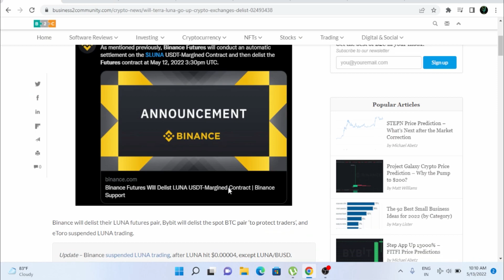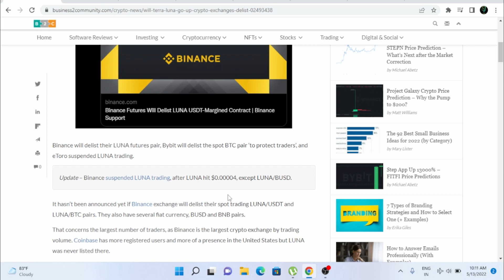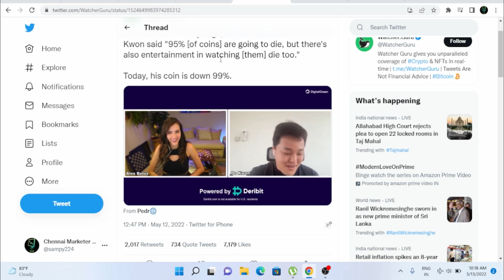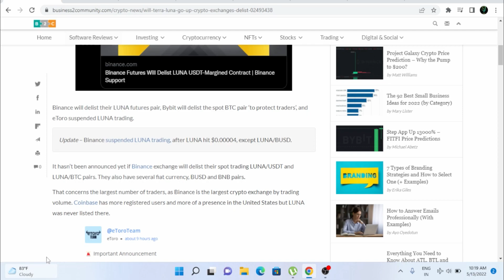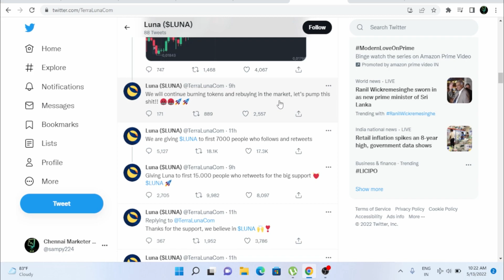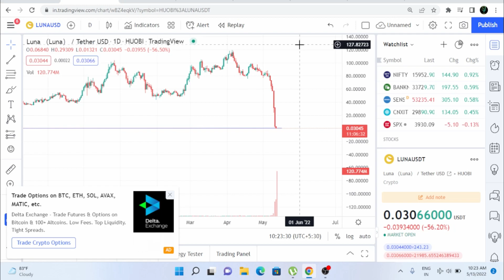🔴BREAKING NEWS - LUNA IS 0.00004$ DEAD for Sure? Binance Delisted LUNA COIN | Crypto marketer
✌🏻I'm not a Financial Advisor DYOR Before Investing💲

🔴BREAKING NEWS - LUNA IS 0.00004$ DEAD for Sure? Binance Delisted LUNA COIN | Chennai Marketer🤑